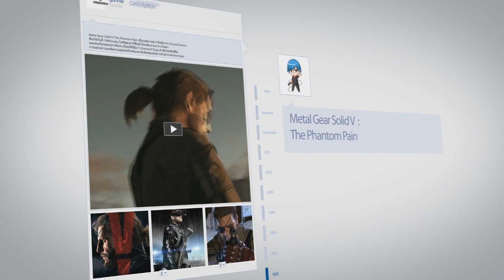Dokapon Kingdom PS2 (Part 25) โดนแย่งนักขุดเจาะ w/ Vagunnia & Cequint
Spec Notebook

1. ShopperkungTVplay
2. Hackshoot Channel
3. Pakkie Davie
4. Vagunnia Channel